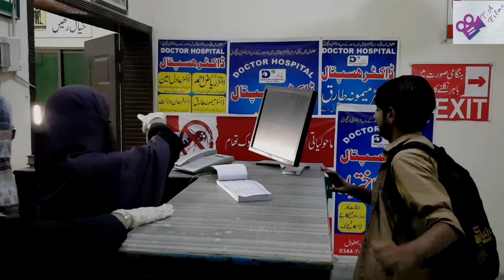Adhoore Khawab Part 2 Last Part:Shortfilm By Touseef Films 2020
Adhoore Khawab Part 1:Shortfilm By Touseef Films 2020

Written,Produced&Directed by   :   Touseef Akram
Cameraman                                   :   Hamza Imran

Cast
Adil                             :  Touseef Akram
Sunny                         :  Daniyal Awan
Manan                        :  Abdul Manan Mughal
Usman(Big Brother) : Taj Rasool
Allah Ditta(Father)    : Shehryar Lak
Guest                           : Naeem Akhtar

Special Thanks to Superior College bhalwal
Doctor Hospital Bhalwal
Al-Rasheed Photo Studio
Royal Paradise Marriage Hall

Music used in this video is property of its rightful owners,it is only used for public entertainment.I do not own any part of the music.In case of any hastle you can directly contact us we shall remove it.No need to give any copyright strike.